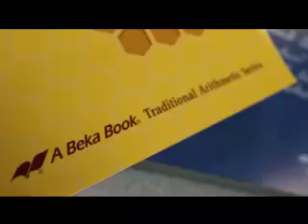Miami Christian Academy